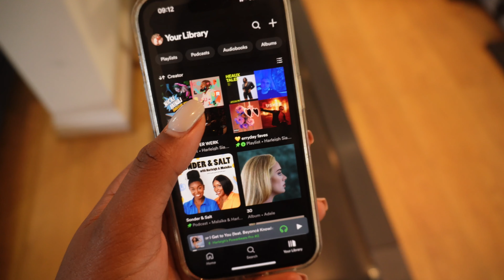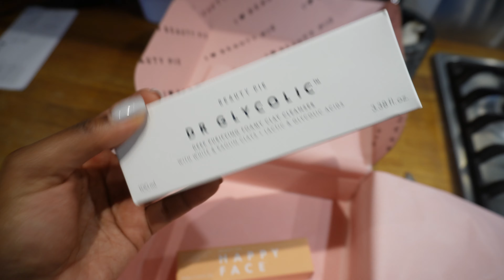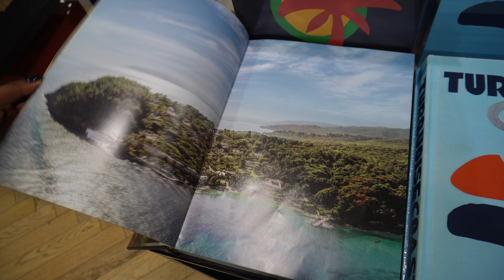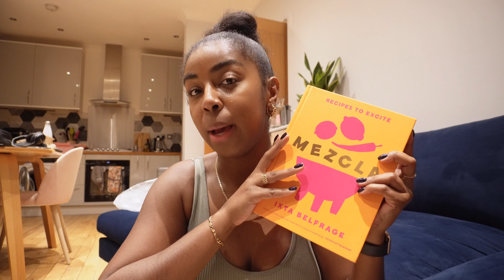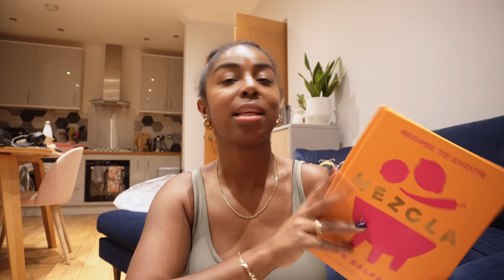rainy spring sunday in london 🌷